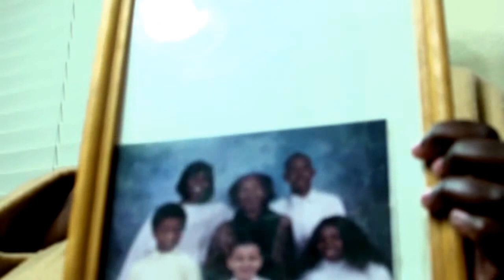In Memory of Helen(Epps) Reese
This is in memory of Helen (Epps) Reese we miss you and we love you.